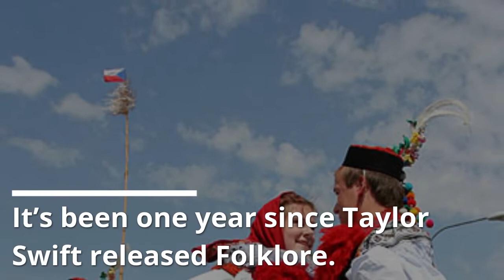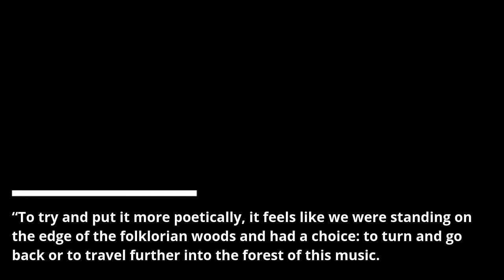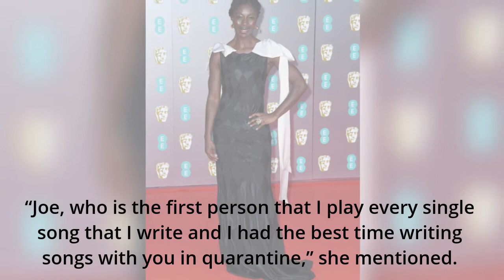Taylor Swift Shares Original Version Of ‘The Lakes’ For ‘Folklore’s 1-Year Anniversary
You Can Find Many More Videos From Here

It’s been one year since Taylor Swift released Folklore.
The 31-year-old singer-songwriter celebrated the anniversary of her eighth studio album by sharing the original version of her song “The Lakes.
” She also took to social media to share a special message about the LP and thank those who helped her bring the album to life.
“It’s been one year since we escaped the real world together and imagined ourselves someplace simpler.
With tall tall trees and salt air.
Where you’re allowed to wear lace nightgowns that make you look like a Victorian ghost every day & no one will side eye you cause no one is around,” Swift began.
“It’s just you and your imaginary cabin and the stories you make up to pass the time.
” “To say thank you for all you have done to make this album what it was, I wanted to give you the original version of The Lakes,” she continued, also giving Blake Lively and Ryan Reynolds’ daughters, among others a shout-out.
“Happy 1 year anniversary to Rebekah, Betty, Inez, James, Augustine, and the lives we all created around them.
Happy Anniversary, folklore.
Folklore followed 2019’s Lover, and included hits “Cardigan” and “Exile.
” The album, however, wasn’t Swift’s only release last year.
At the end of 2020, she also surprised fans when she dropped Evermore.
Swift called her ninth studio album, the “sister record” of Folklore.
“To put it plainly, we just couldn’t stop writing songs,” she said on social media at the time.
“To try and put it more poetically, it feels like we were standing on the edge of the folklorian woods and had a choice: to turn and go back or to travel further into the forest of this music.
We chose to wander deeper in.
Folklore, meanwhile, won Album of the Year at this year’s GRAMMY Awards, making Swift the first female artist in history to win the category three times.
During her acceptance speech, Swift called out several of her famous friends and her longtime boyfriend, Joe Alwyn.
The two have been dating since 2016 and the actor helped co-write several songs on Folklore and Evermore, including “Exile,” under the pseudonym William Bowery.
“Joe, who is the first person that I play every single song that I write and I had the best time writing songs with you in quarantine,” she mentioned.
Last month, Swift announced that she’ll be re-recording her 2012 hit album, Red.
The new “Taylor’s Version” will drop November 19.
The album will include all 30 songs that were originally meant to go on the album, including a track that is 10-minutes long — which many fans are speculating is the extended version of “All Too Well.